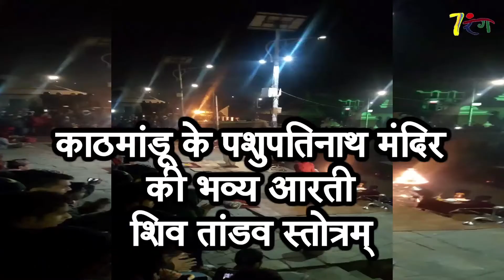Shiv Tandav Aarti in Pashupati Nath Temple, Kathmandu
नेपाल की राजधानी काठमांडू का पशुपतिनाथ मंदिर दुनिया भर में मशहूर है। यह मंदिर बागमती नदी के तट पर है। नदी इस मंदिर को दो हिस्सों में बांटती है। पवित्र बागमती नदी का अपना महत्व है। हर शाम पशुपतिनाथ मंदिर में बागमती के तट पर भव्य आरती होती है। और सबसे अंत में होती है शिव तांडव स्तोत्रम् की  आरती। 7 रंग आपके लिए लाया है यह भव्य आरती। शिव तांडव स्तोत्रम् की रचना रावण ने की थी और इसके मंत्रों और शब्दों की लयबद्धता एक ना जोश पैदा करती है। आप भी सुनिए।